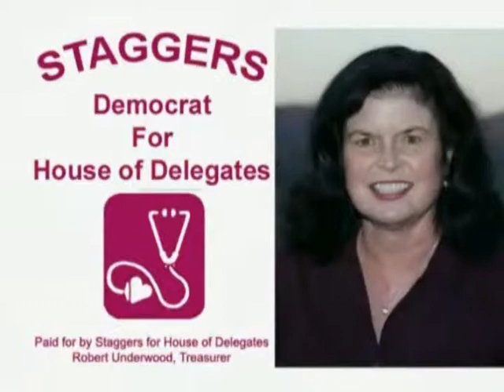2006 Staggers for Delegate (Post Election)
2006 Was the year Margaret Staggers was elected to serve the 29th District of WV in Charleston